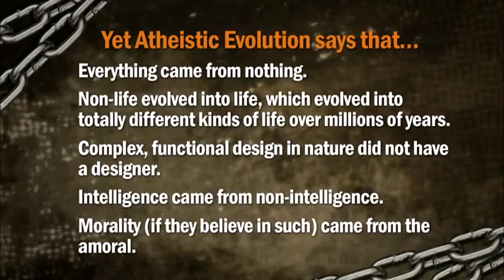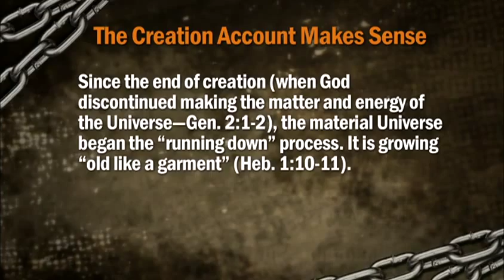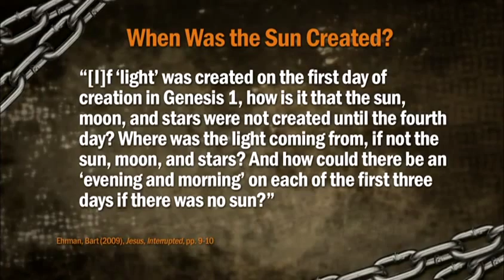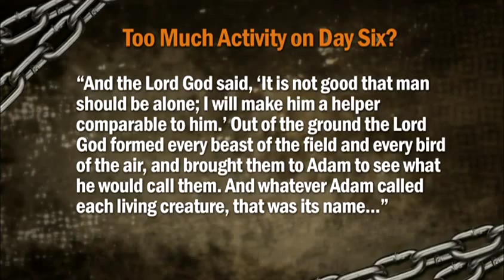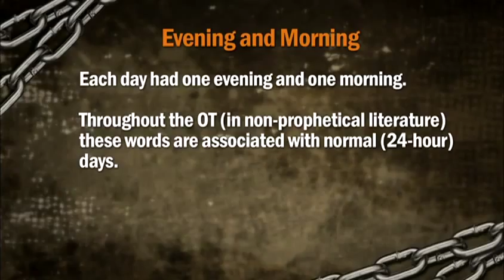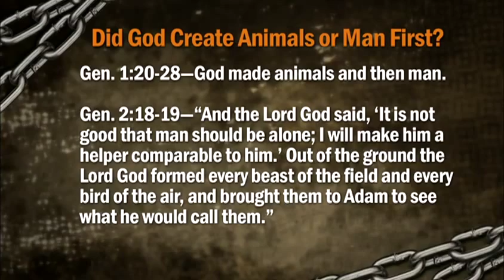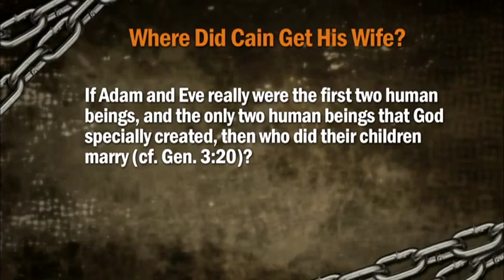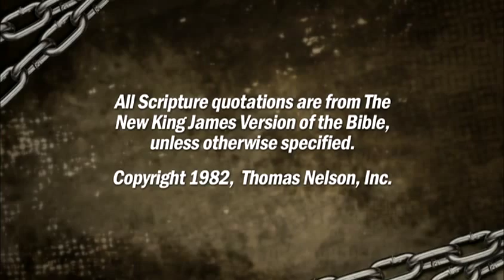The Reliability of the Creation Account - Eric Lyons (Session 5)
When was the Sun created? Did God create animals or man first? Is the Creation account consistent with what true science teaches? Join Eric Lyons as he discusses these and other questions from the creation account.

for more information on alleged Bible discrepancies.